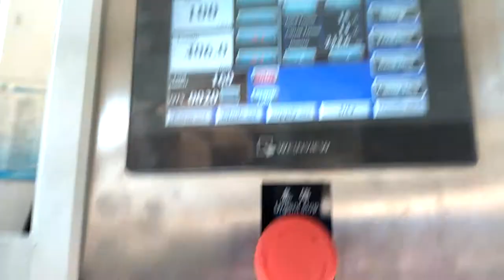Tin-plastic Composite Material Jumbo Roll To Sheets Cutting Machine For Takeaway Service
SCL series jumbo roll to sheets cutting machine can meet the cutting needs of various materials.
This model machine can automatic count, stacking and conveying the sheets with belt, automatic tension control system and servo motor help to cutting with high precision.
It can cutting sheets in length 20-800mm with speed 120times/min varies to cutting material.